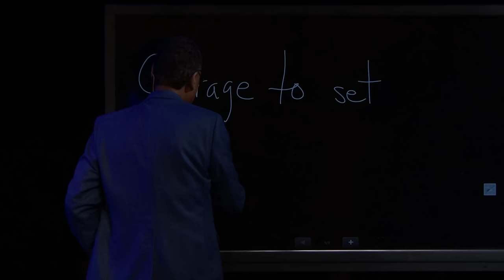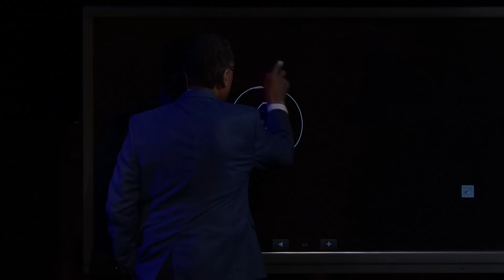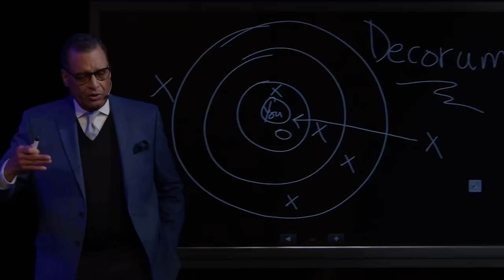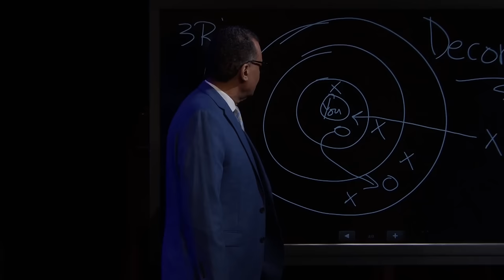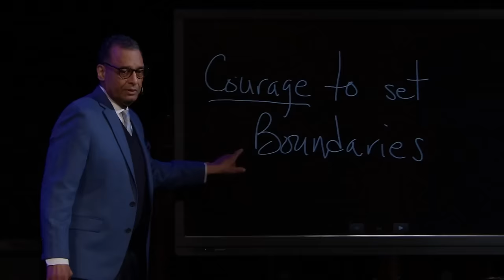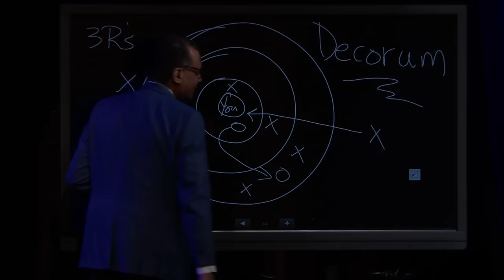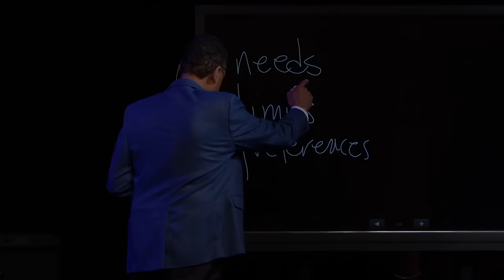Courage to Set Boundaries | A.R. Bernard